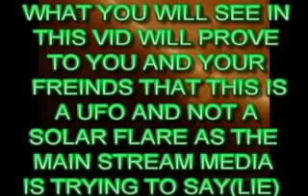MARCH 11 OBJECT SUCKING FEUL FROM SUN WAS a REAL UFO AND HERE IS PROOF THAT IT WAS NOT A S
After a week of examination of all the images of the event i can now prove that its a object and not a storm like the main stream media are saying make sure you get you families to watch.

originally uploaded by bluebeard2017 i think its a cool vid what ever it is anyway you ide.